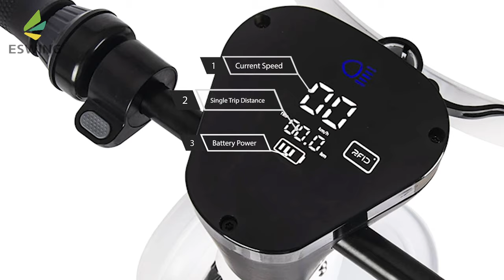ESWING 4 Wheels Ambulance Golf Cart 48V 2000W Folding Golf Cart Scooter Golf electric scooter